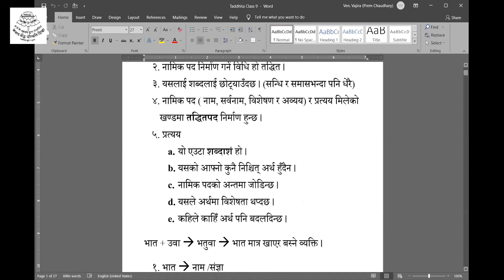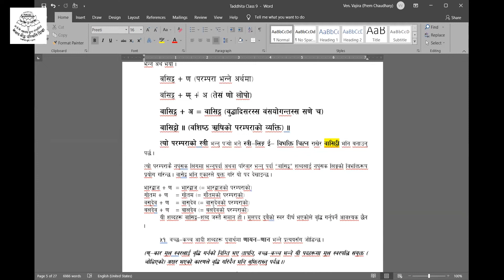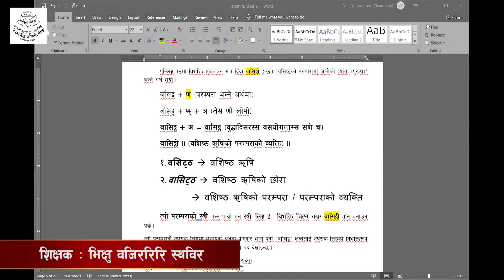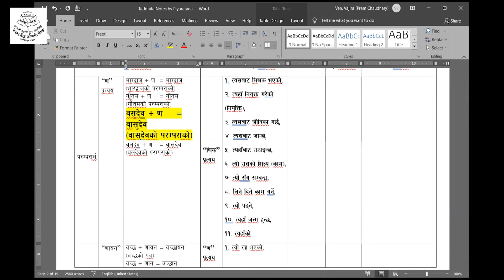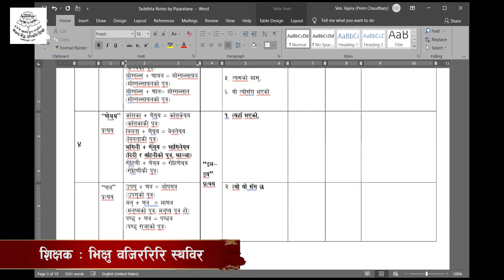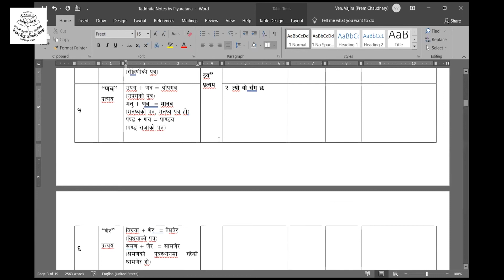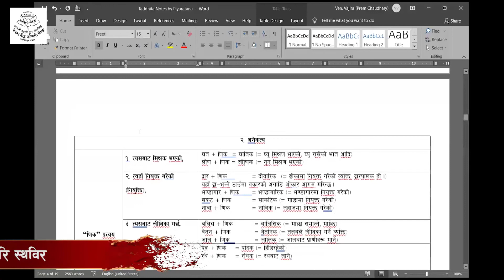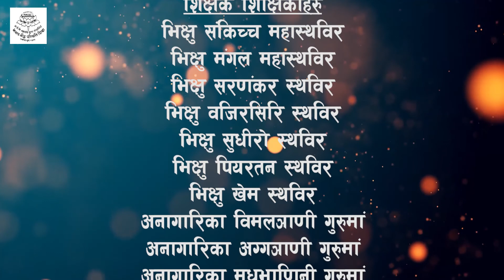Bhikshu Vajirasiri, Pali Taddhita 2078 Asoj 6, (22.9.2021) Wednesday,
दिन         ः २०७८ असाेज ६ गते, बुधबार, 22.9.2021, Wednesday.
शिक्षक    ः भिक्षु वजिसिरि स्थविर
                    शाक्यमुनि विहार, लुम्बिनी
विषय       ः पालि तद्धित
कक्षा        ः नाै (९)